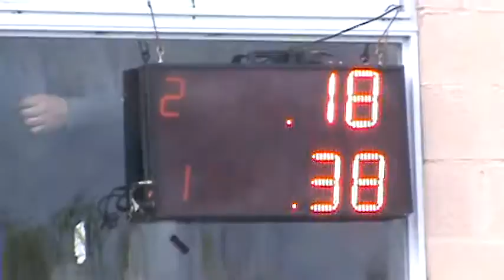Domingo 28 de agosto Picadas De Avellaneda El Canal De Todos.